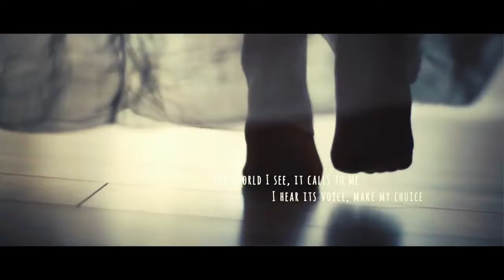Wonderland | Love Story | After Effects project | Videohive template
4K Resolution
An easy color correction customization
Compatible with After Effect CS5.5 and above
Project contains

24 Scenes for photo or video
21 Light Leaks Footage
4 Male hand footage
3 Female hand footage
1 Male & Female footage
1 Film Dust footage